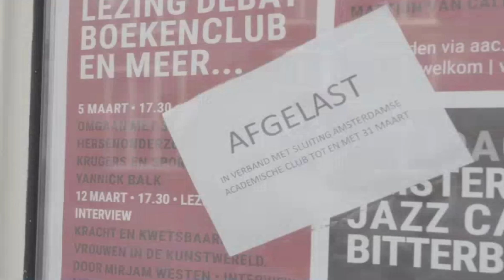smartup video 10